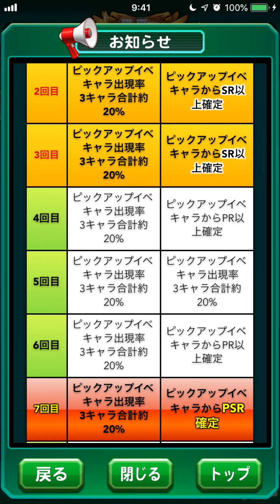パワサカNo.888 進撃の巨人コラボ到来！エレン テーブル最速公開！ べた実況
超回復ううう

引。